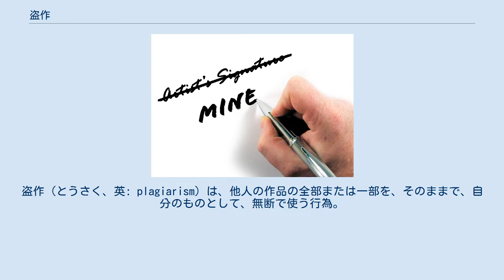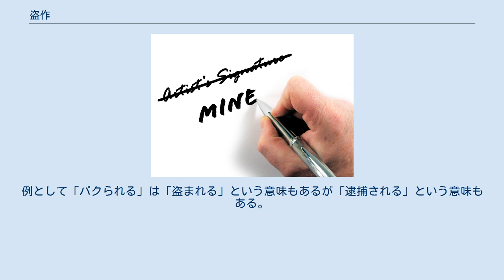盗作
盗作（とうさく、英: plagiarism）は、他人の作品の全部または一部を、そのままで、自分のものとして、無断で使う行為。
また、そうした行為によってできた作品。
剽窃（ひょうせつ）とも呼ばれる（俗語では「パクり」や「パクリの一種」とも）。
オマージュ、パロディとは区別される。
 盗作とは他人の作品の一部（または全部）を、そのままで、自分の作品として（自分が作者であるかのように装って）、無断で使ってしまう（つまり、作品の本当の作者に対して、しっかりと連絡を取り、使用させてもらえないかと相談・交渉したうえで相応の対価を払って使わせてもらう契約を結んだり、あるいは相談・交渉の結果 作者の厚意（や特殊な事情など）によって（無料やほぼ無料で）使用しても良いとの明確な許可を得たりする、などといったこともなく、あたかも自分のもののように使ってしまう）行為である。
また作品のこと、つまり、そういう行為によって結果として、誰かから、本当の作者でない人が あたかも本当の作者であるかのように思われている状態のことであり、その作品と偽の作者の名前とが、作品-作者という関係にあると思われてしまっている状態にある、その作品のことでもある。
 特に他人に著作権がある著作物の一部（や全部）を、そのままの状態で、勝手に自分のものとして（あたかも自分が作品の作者であるかのように装って）使うことは、法的には「著作権侵害」に当たり、犯罪である。
例えば、日本では、日本の著作権法に規定されているように「思想又は感情を創作的に表現したものであって、文芸、学術、美術又は音楽の範囲に属するもの」であれば、作者には著作権があり、それの一部（または全部）をそのまま、勝手に使用すれば著作権侵害に当たる。
 ただし、法的に著作権が認められていないようなもの、すなわち「思想又は感情を創作的に表現したものであって、文芸、学術、美術又は音楽の範囲に属するもの」では無いものに関して、作った人に無断で、自分が作ったかのように扱うことは、法的には「著作権侵害」には当たらないのだが、道義的、倫理的には、重大な「不正行為」や「倫理違反」と見なされることは多い。
それがどの程度に深刻な不正行為と見なされるか、という程度は分野によって異なる。
またどの程度で「真っ黒」と見なされるか、「黒に近い灰色」と見なされるか、あるいは「黒と白の中間あたり」と見なされるかも、分野によって異なり、それぞれに対して下される処罰も分野によって異なる。
 たとえば科学の世界では、科学者の一部には、科学論文を執筆する時に、他の科学者の書いた論文の一部を、（正しい方法である、本当にそれを書いた科学者に連絡をとって許可を得てその科学者の名前を論文の「共著者」として冠したり、あるいははっきりと著者が異なることが読者に判るように「引用文」という形式で、線で囲って元の筆者を明記したり、段落を明白に下げてそこに著者名も明記する、といったこともせず）勝手にそのまま自分の論文にとりこんで、その部分をもともと自分が書いたかのように発表してしまう、という盗作（剽窃）を行う者がいる。
こうした行為は（著作権上の著作権侵害という件で裁判所で提訴されることは、一般に、一応は無いのだが）、科学の世界では「科学における不正行為」と見なされ、重大で深刻な倫理違反と見なされ、各国の公的機関（たとえば米国であれば公的機関の研究公正局（ORI））や「科学における不正行為」問題を扱うための委員会などによって、捜査・調査が行われるなどして、盗作の事実があったと認定されれば、それを行った科学者は、大学の教員であればその職を解雇され、また科学界から（実質的には）追放されるなどの処罰が下されている（しばしば、科学者の職を永久に失い、長年かけて苦労して築いた学歴や研究歴もほぼ無価値になってしまい、おまけに世間にも「不正を行う人」として大々的に知られてしまい、総合的に見て、商業の世界で著作権侵害の罪で追及されることと同等というよりも、むしろそれ以上に重い処罰を受けることになる）。
 報道の世界では、ある報道記者が、彼自身が当事者に連絡をとり（そしてしばしば面会約束（アポ）をとり、対象者のところまでわざわざ移動して直接会っ...